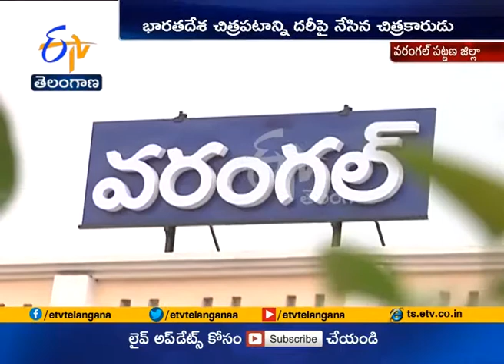Kottavada Handloom Wever Create | Indian Map On Cloth | in Warangal